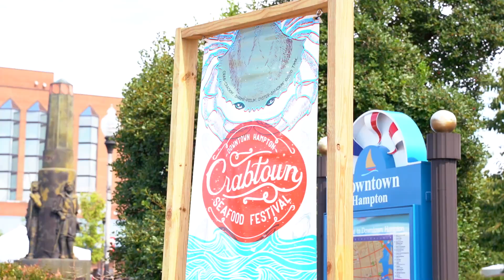Crabtown Seafood Festival 2019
Thank you to everyone who has once again made the Crabtown Seafood Festival a big success! We have had a great time and we hope you did too.